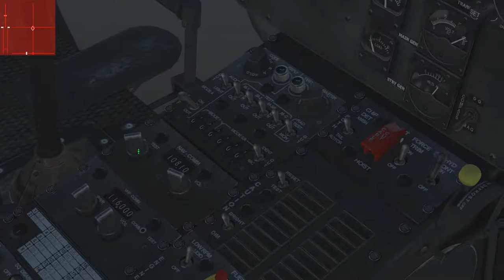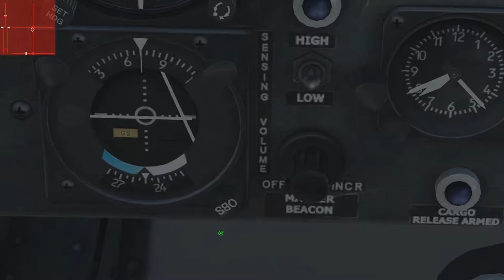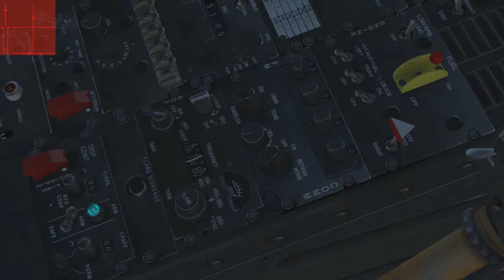DCS: World 1.5 - UH-1H Huey radio navigáció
A térkép amiről beszéltem:
Nem könnyű navigálni ezzel. Türelem kell és a megfelelő frekvenciák.